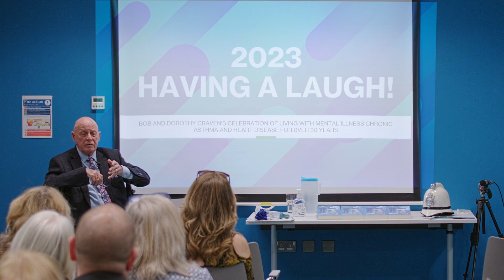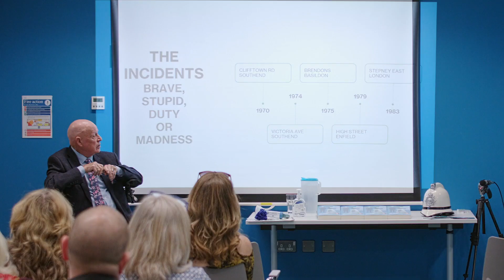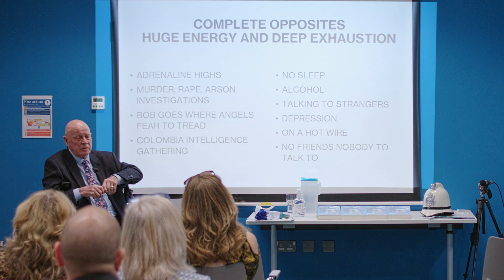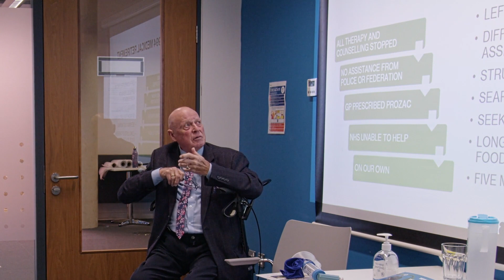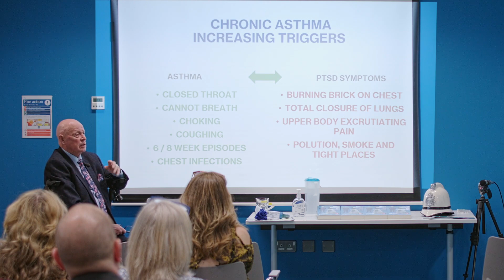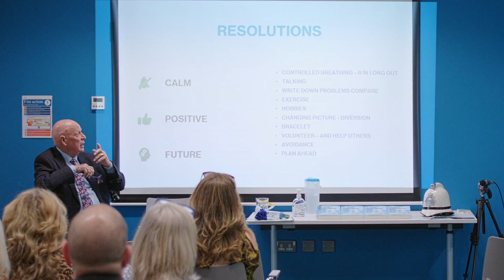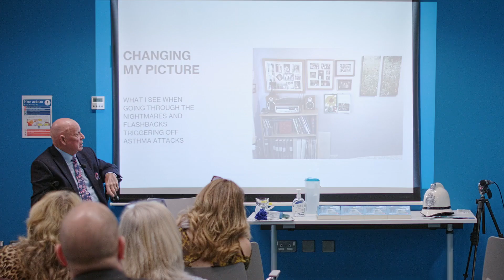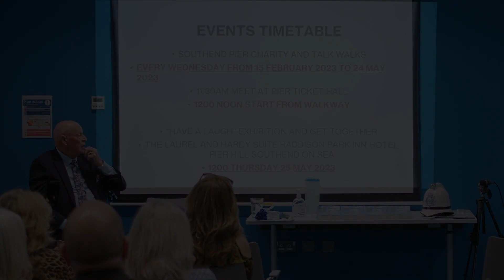Bob Craven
Bob Craven talks about his experiences in the police force, his struggles with PTSD and coping methods